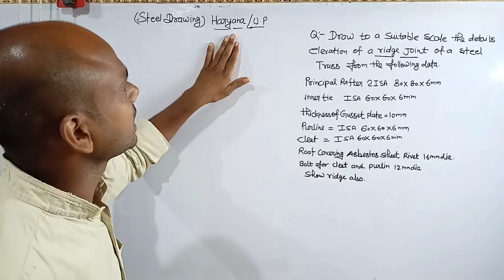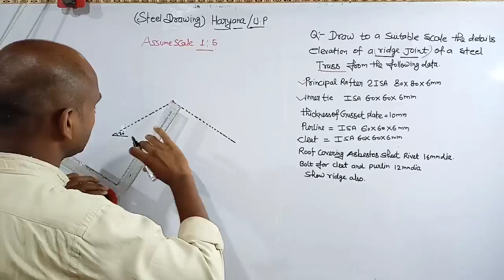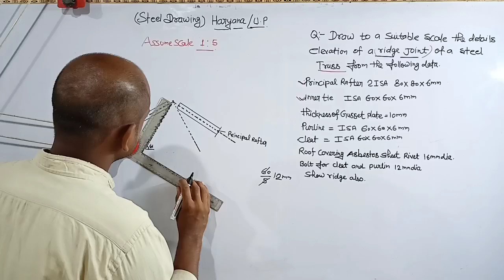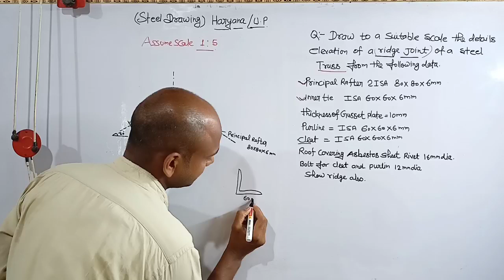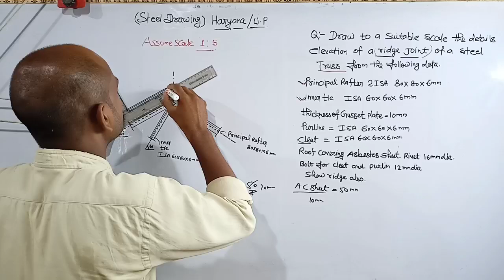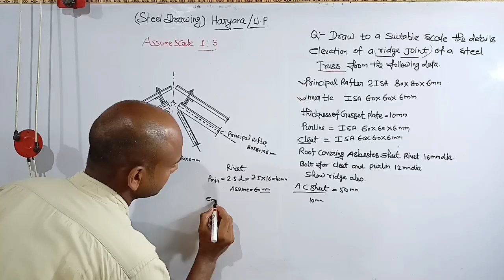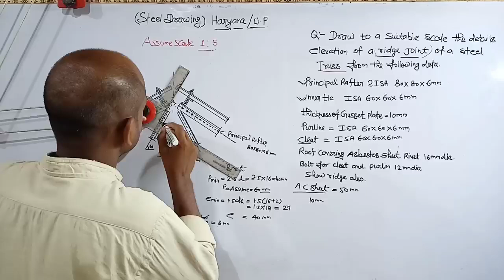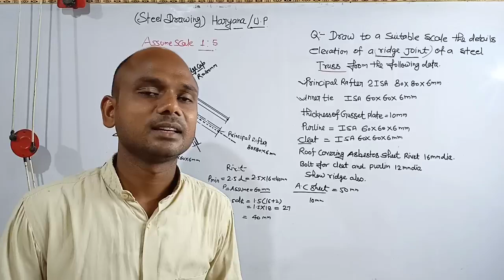Elevation of ridge joint of steel roof Truss Drawing, steel roof truss drawing, ridge joint drawing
Elevation of ridge joint of steel roof Truss Drawing
# ridge joint of steel roof truss drawing
# steel roof truss drawing
# steel structures drawing
# elevation of ridge joint Drawing
# haryana polytechnic
# 6th semester Civil Engineering haryana
# haryana poly

HI
# haryana polytechnic
# ridge joint drawing haryana
# diploma- civil engineering haryana
# complete course of haryana polytechnic
# steel structures drawing complete course of haryana polytechnic civil engineering